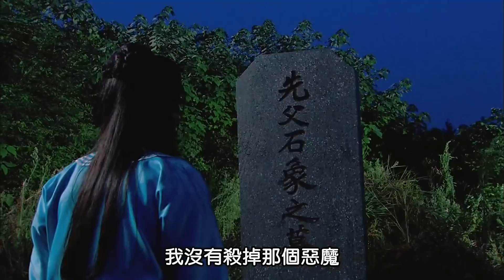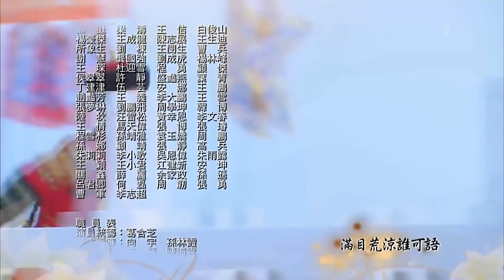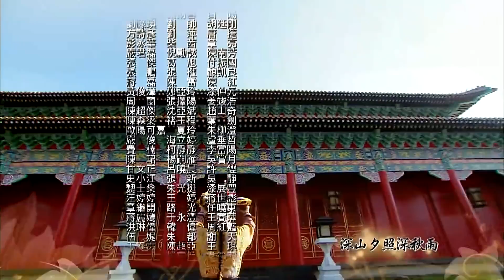【2023电视剧】玉儿传 10 | The Legend of Yu Er | 景甜，聂远，耿乐，惠英红 | 古装历史爱情剧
《大玉儿传奇》
又名：新孝庄秘史
主演：景甜，聂远，耿乐，惠英红